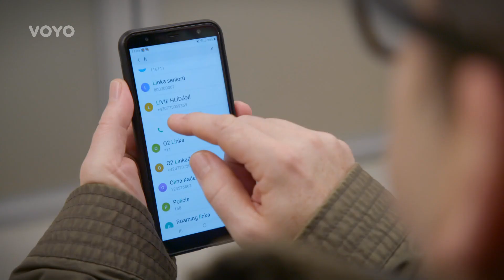UKÁZKA: Petr Hanák podrobí Filipa výslechu Dozví se dost nečekané informace | TV Nova